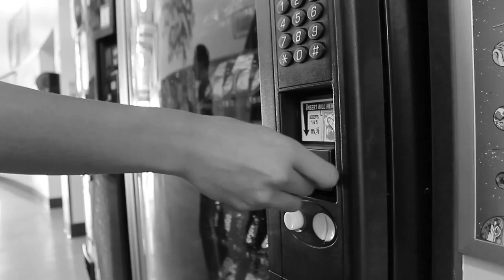Final Film Project Rough Draft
This video is about Final Film Project